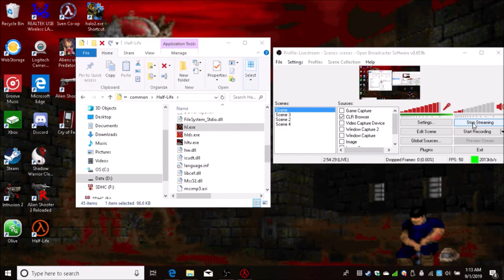Black tables #1 Half Life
A re-upload of the stream parted fully . Enjoy!